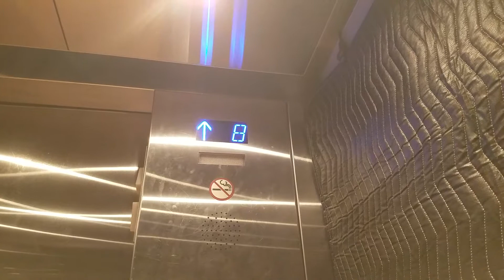Thyssenkrupp service elevator at the Sheraton Nashville TN